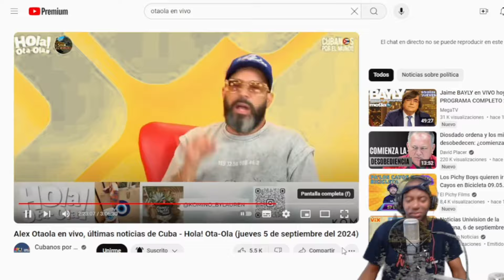OTAOLA RESPONDE AL TAIGER CON FUERTE ADVERTENCIA! DONALD TRUMP LE DA LA RAZÓN!